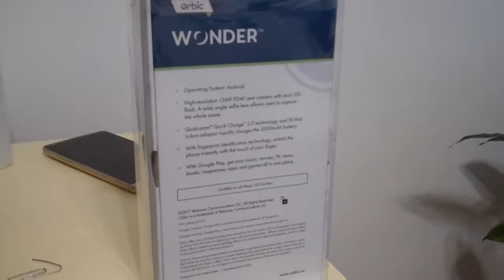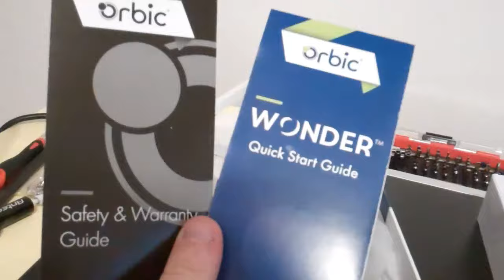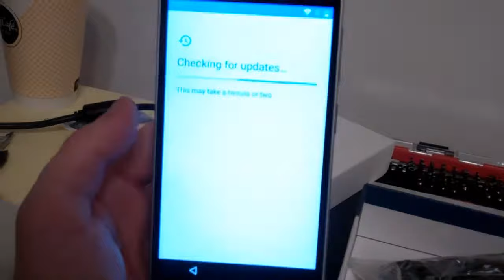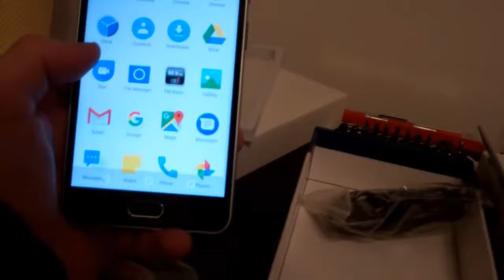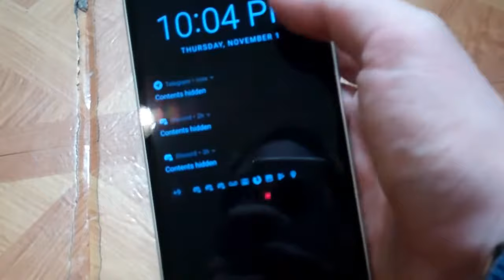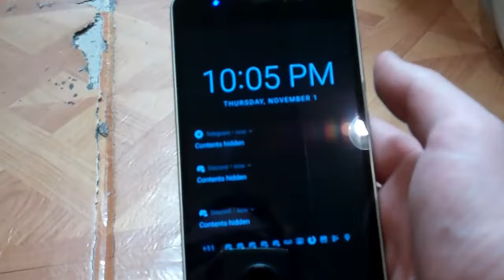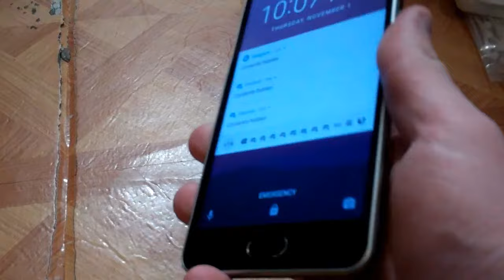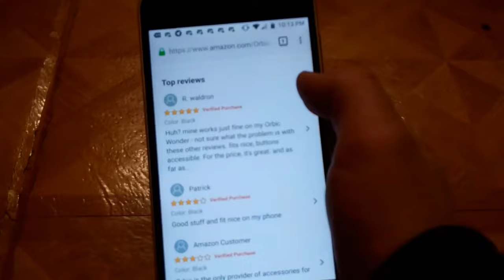Orbic Wonder Phone Review and Unboxing!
(I get paid from these links thanks)

I bought this phone for $100 since all the prepaid phones were crummy and this was on clearance in the prepaid section. It's been worth it so far.